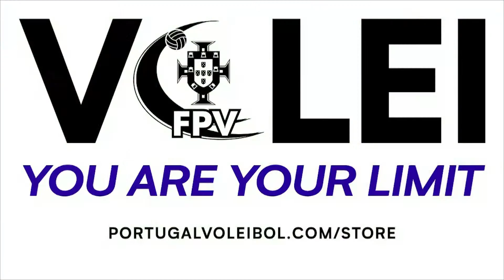DUFLOS / DUVAL (FRA) vs BRANCIER / EBAGNE (FRA) - WEVZA U19 BEACH VOLLEYBALL